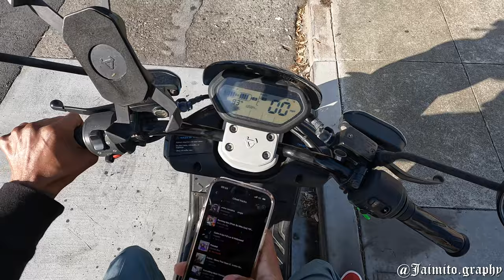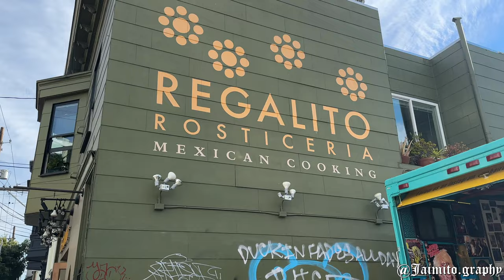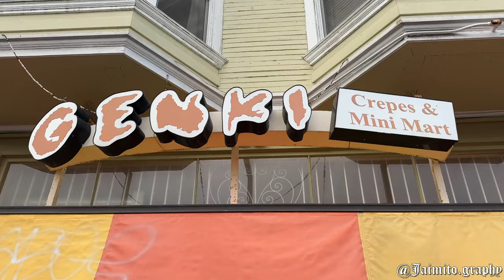Loud, annoying and offensive | Vlog 013